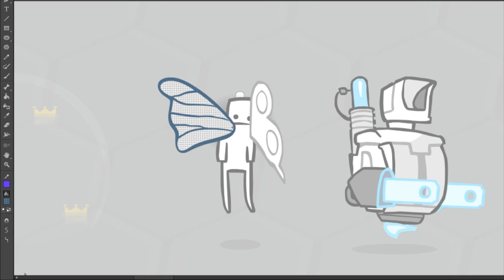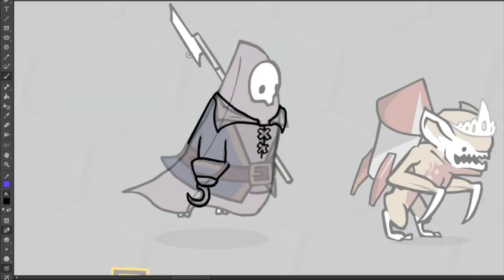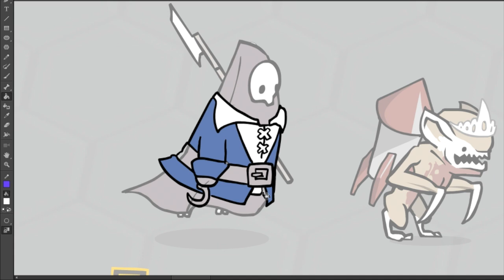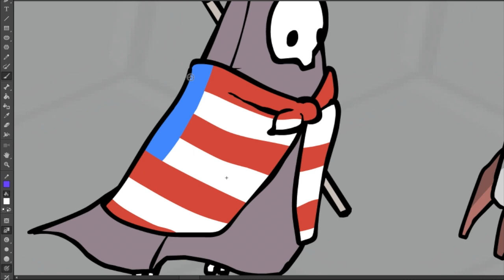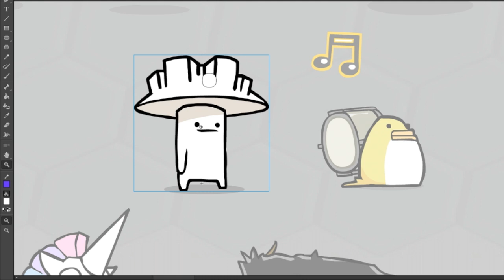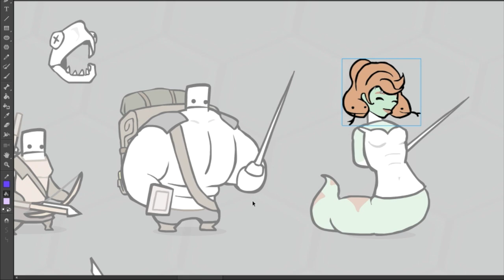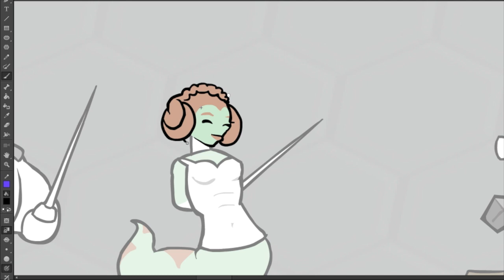Pit People Art Stream - Unlocks in Update 5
Here are some unlocks that players got with Pit People's Update 5!

Dan Paladin drew these potentially collectible items for Pit People's fighters during his live stream on July 9, 2017.

(This was recorded during Pit People's early access period. Things may look different in the full released version of the game.)

The video has been sped up 9x the original speed. Art was done with an Intuos 4 tablet in Adobe Animate (Formerly known as Adobe Flash).

Pit People is our fast-paced, turn-based, co-op adventure where you'll quest and explore, find awesome loot, customize your fighters, and recruit strange species!

Details
*A strategic game of positioning
*Single player, 2 player co-op, and up to 4 players for 2v2
*Official release for Pit People was on March 2, 2018

Check out more info on Pit People fighter types in the Games section of the Pit People

Music in this video (also can be heard in Pit People)
1st Track: "Like Nothing" by Kavitharan Amalakumar
2nd Track: "The Unbreakables" by Selkuk Bor
3rd Track: "Sofia" by Mondo Boys